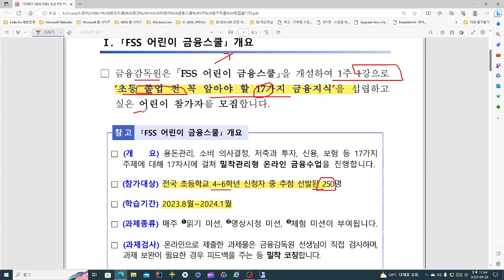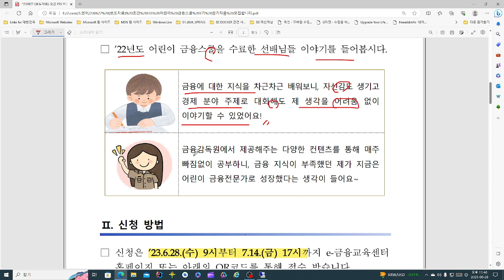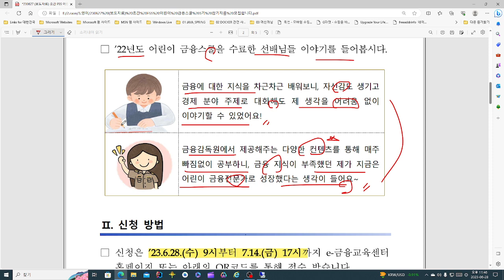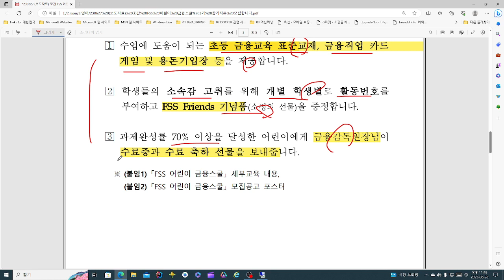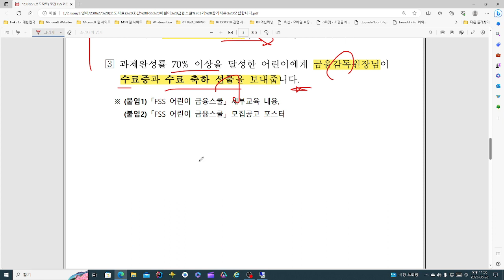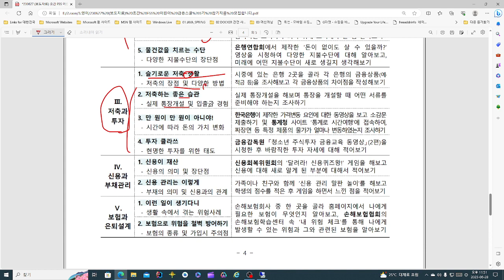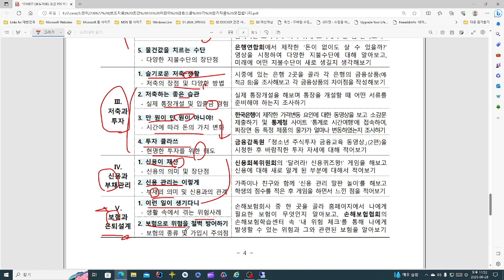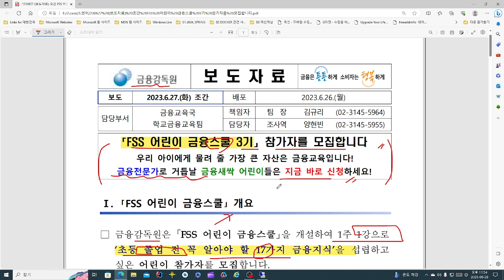금융전문가로 거듭날 금융새싹 어린이들은 지금 바로 신청하세요! (ft.FSS 어린이 금융스쿨 3기 모집)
FSS 어린이 금융스쿨 3기 참가자를 모집합니다